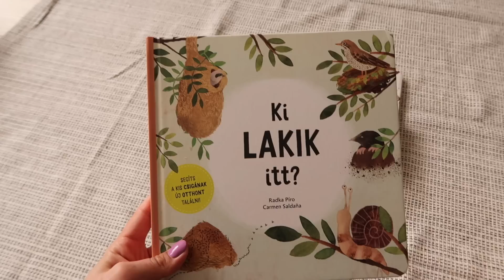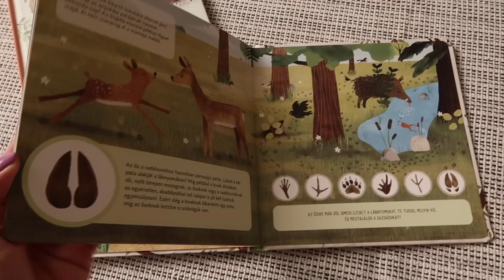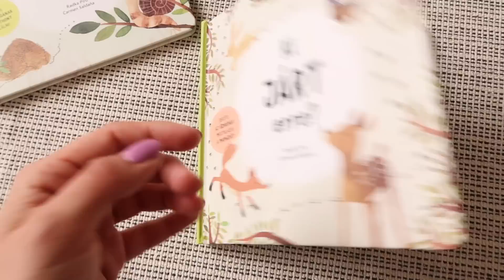Friss zöldségek, receptek, Húsvét 2023 | fatimapanka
Köszönöm a DélKerTÉSZ-nek, hogy támogatta a videó első felét! 💛

Nem rég egy hatalmas zöldség csomaggal lepett meg a DélKerTÉSZ. Annyira jó érzés volt látni, hogy a doboz telis tele van színes, friss, illatos zöldségekkel. Mondanom sem kell, hogy rögtön elkezdtem tervezni, mit is főzök majd belőlük. Lecsó, fokhagymás sült paradicsom és körözött is készült, de hamar el is fogyott. 😄 Remélem, szeretni fogjátok a recepteket, amiket elhoztam nektek ebben a vlogban. 🤗💛